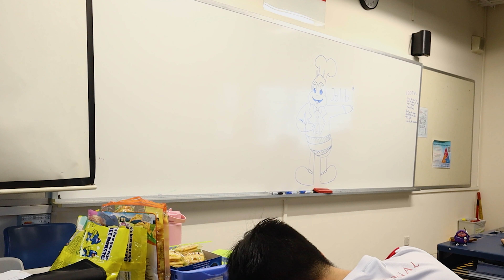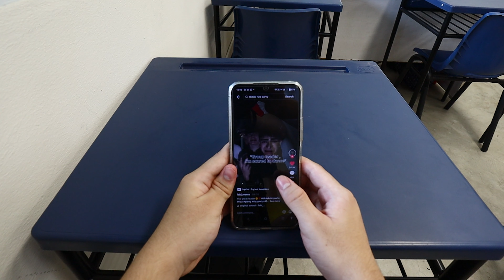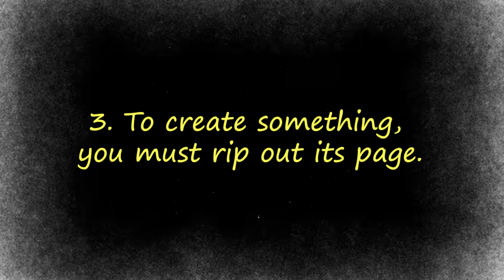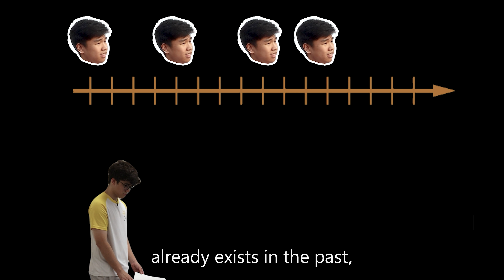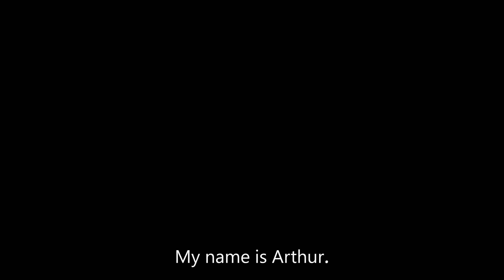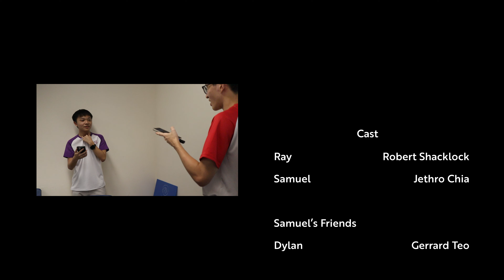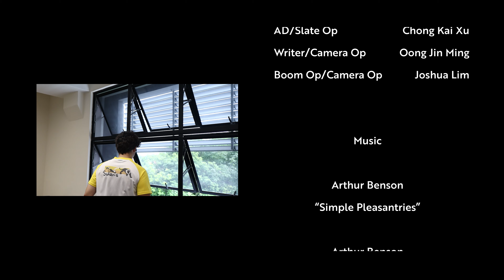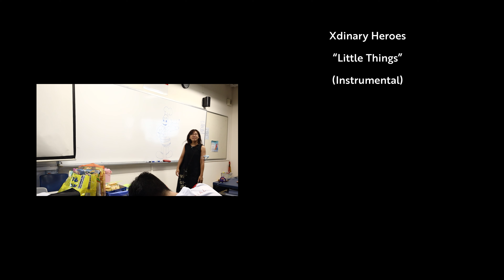2th Erase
Tuesday? But it’s supposed to be Thursday... right? As his friends are slowly getting erased from existence and with time in disarray, Ray seeks the truth amidst the chaos.